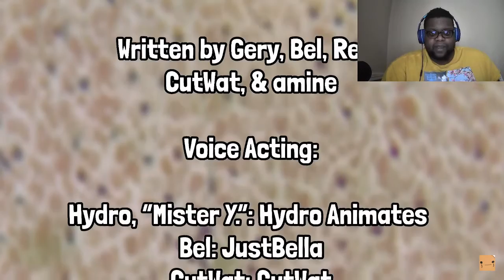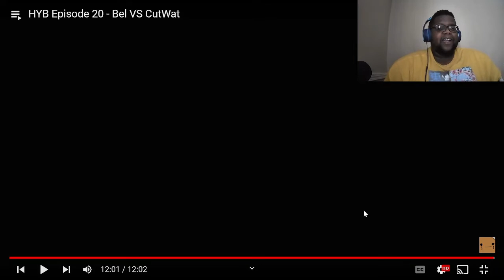DAMN HOMIE FACED THE WRONG ONE!!! Bel vs CutWat | HYB Episode 20 | @hydroanimates |Reaction